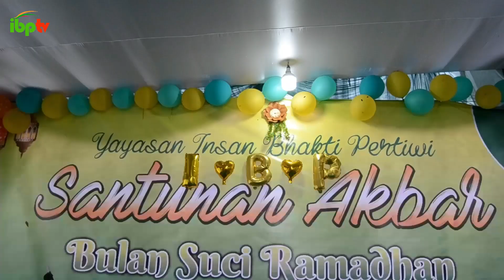COVER LAGU RAHMATAN LIL'ALAMIN | Paduan Suara Santri IBP Foundation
Pada video kali ini, berisikan KagiatanSantriIBP yaitu Paduan Suara di acara santunan akbar 2023 pada hari Minggu 16 April 2023.
Kegiatan berlangsung dengan ceria dan penuh semangat, sahabat IBP penasaran? Yuk tonton sampai selesai ya :)

Rekening Donasi bisa salurkan di:
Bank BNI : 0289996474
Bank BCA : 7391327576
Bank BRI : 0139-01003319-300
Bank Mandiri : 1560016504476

Teimakasih :)